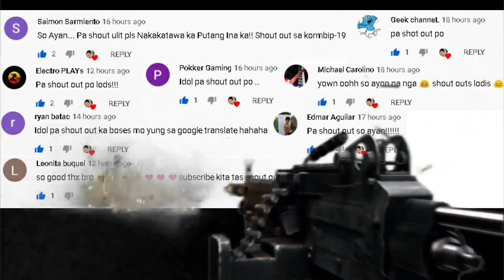Aura Kingdom 2 (MMORPG) ASIA Gameplay Review - May Territory War, Party, Arena, Gacha System ATBP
IOS: Coming Soon / Search nyo na lang po

Aurora Kingdom 2 Level 1-28 Gameplay
Aurora Kingdom 2 Open World MMORPG
Aurora Kingdom 2 Gameplay
Aurora Kingdom 2 GAMEPLAY REVIEW PH

Great remake of a classic MMORPG!
Fully-rendered 3D characters offer impressive detail down to their elegant costumes.
Enjoy the satisfying MMO gameplay and stunning graphics on your mobile device!
Embark on new adventure to the world Ramayan and screenshot every step of your journey.
Summon Eidolons, establish tactics for party battles, and most of all... create YOUR legend as a Hero.

■ DYNAMIC COMBAT SYSTEM ■
4 unique classes to choose from.
Enjoy fast-action gameplay at your fingertips and easy-to-use touch control with beautiful animations!
Conquer epic raid dungeons with players from all around the world.

■ REAL VAST OPEN-WORLD ■
Stroll down the beautiful streets of the Medieval Times and witness abundant creatures.
Listen to the tales of those who live amongst them and learn of the story behind "Ramayan".
Set out with your friends on an unforgettable adventure!

■ COLLECT POWERFUL EIDOLONS ■
Combined with Card Game playstyle!
Meet over 40 Eidolons on your journey and Collect 'Em All!
Cultivate and form inseparable bonds with your partners -- Design a team exclusive to you.
Utilize your Eidolon's powerful ultimate skill and have them battle alongside you

■ UNLOCK SECRETS OF MONSTERS ■
Ramayan consists of plains, forests, wetlands, and rainforests -- Which are also the natural habitat of multitudinous creatures
Discover where they inhabit, what they like or dislike, and everything else about them.
Unlock every monster in this fantasy world and complete the "Book of Ramayan".

■ CUSTOMIZE YOUR ACCESSORIES ■
Your accessories will no longer be identical to anyone else's.
Adjust its size, angle, and even where it's placed.
- Cat ears on your forehead?
- Spectacles hanging from your chin?
- Wings growing out from your bum?
The only limit is your imagination! All of these are made possible for someone creative like you -- Play around all you want!